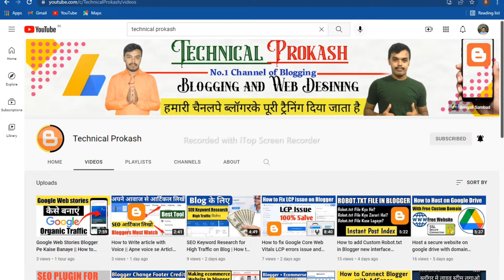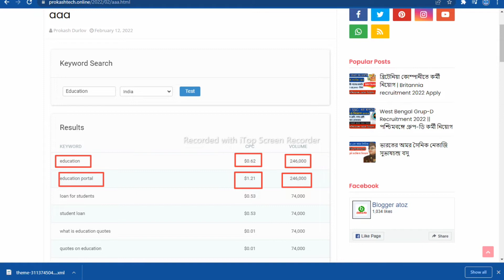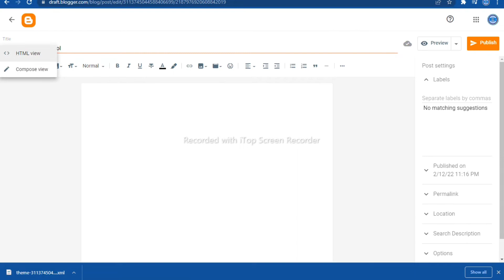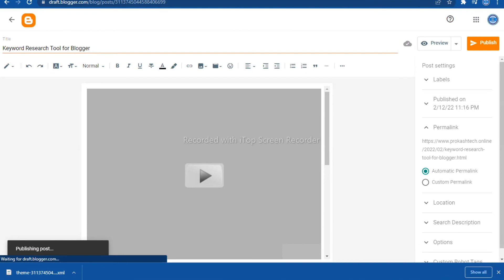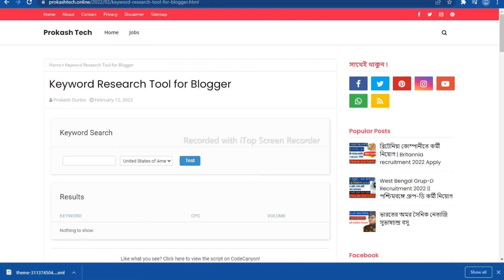How to Create Keywords Generator Tool in Blogger